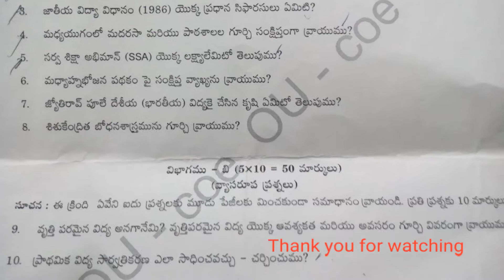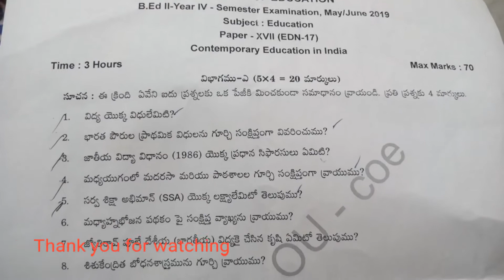Osmania University BEd II year IV Semester Contemporary Education in India